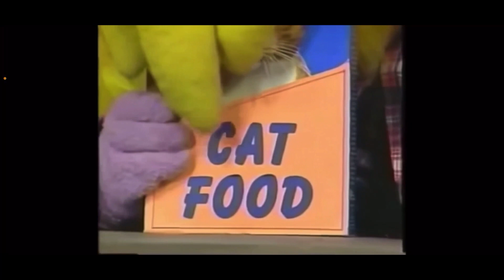goes to school 2 😆